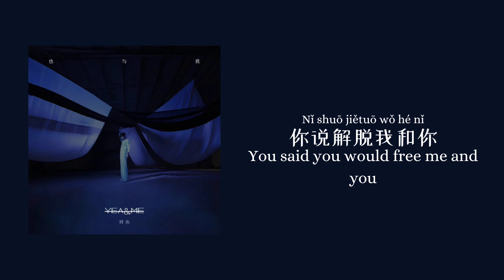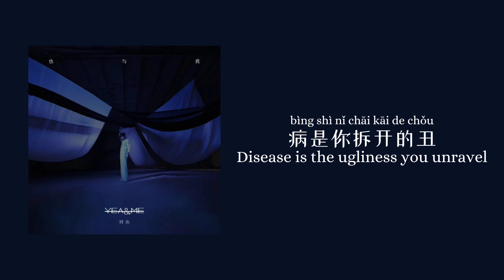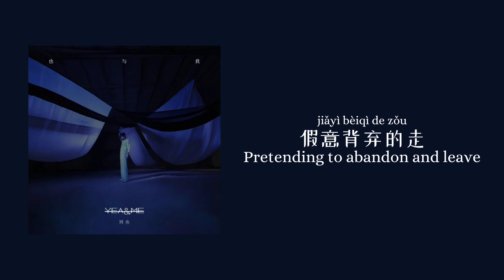[CHN/PINYIN/ENG] (刘也) Liu Ye - 自I自E Lyrics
词 Lyrics:赵方舟/刘也

曲 Composer:刘也

编曲 Arrangement: Captain A./赵方舟

混音/母带工程 Mixing engineer/Mastering

engineer: 官硕

制作人Producer:刘也/Captain

A./赵方舟

企划A&R:流水纪

OP:北京也曾文化传媒有限公司